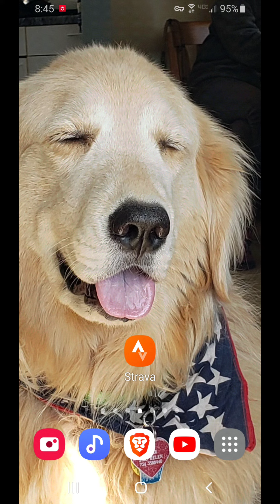Golden Retreiver Ryder enjoying fall camo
He loves cold weather. But is enjoying fall . He likes leaf piles. not as much as snow.